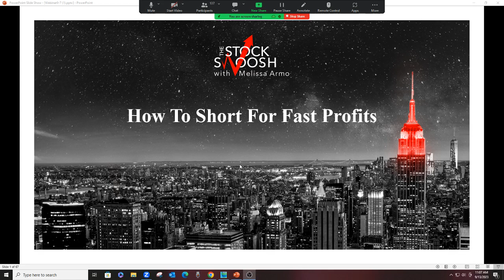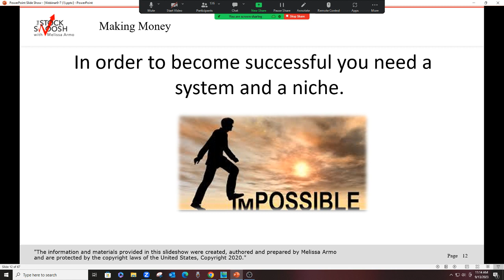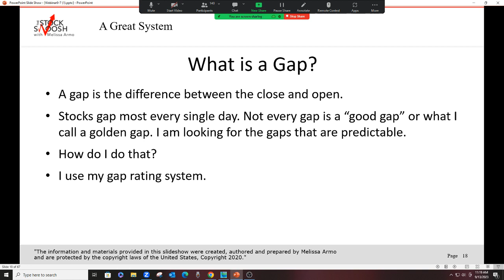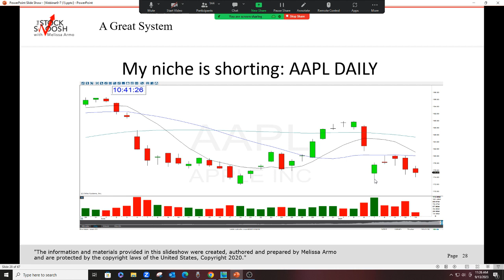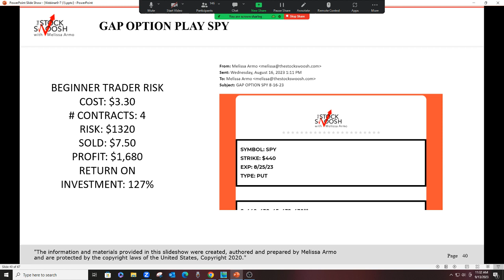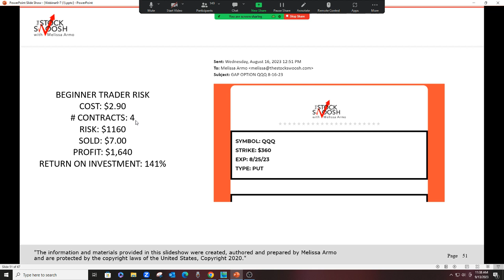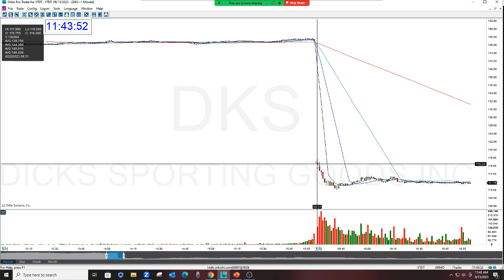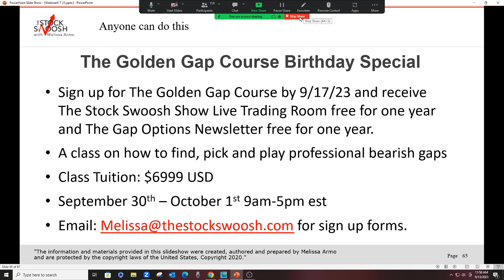How To Short For Fast Profits